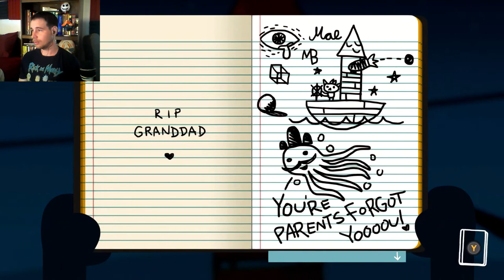Voices | Part 1 | Night In The Woods